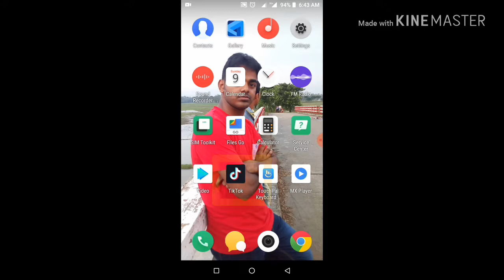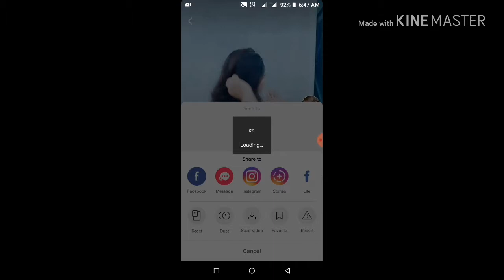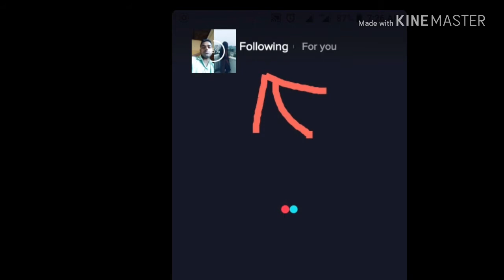How To Make Tik Tok Musically Video Bangla Tutorial টিকটক দিয়ে ভিডিও তৈরি করুন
Tik Tok the video duet and video macking